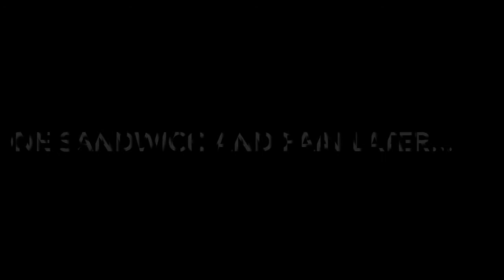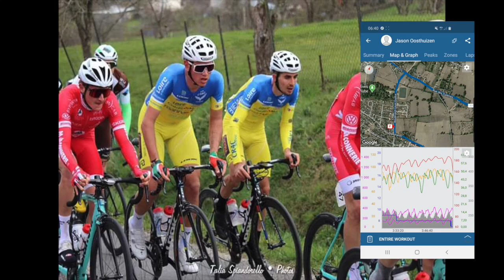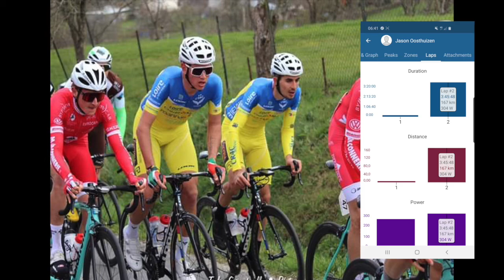Circuit de 4 Cantons / long recovery ride